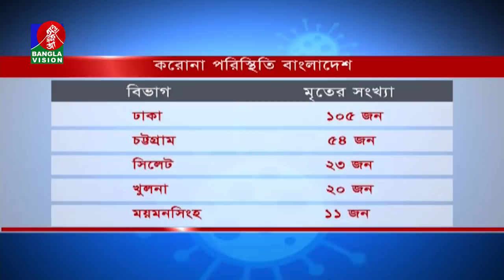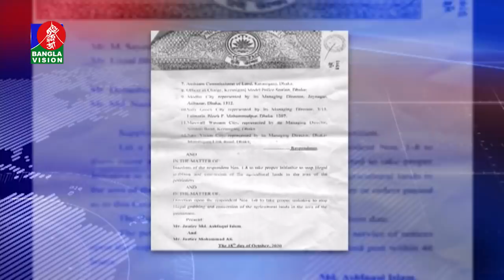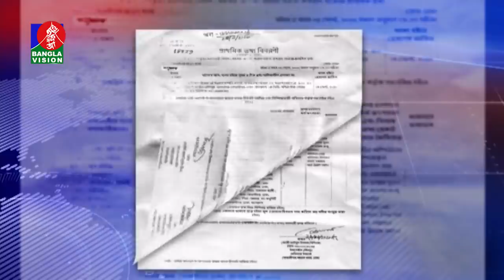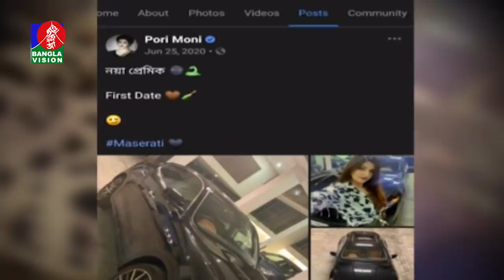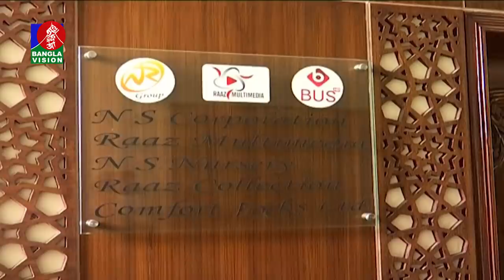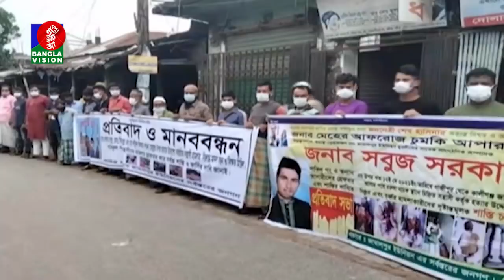রাত ১০:৩০ টার বাংলাভিশন সংবাদ | Bangla News | 11_August_2021 | 10.30 PM | Banglavision News